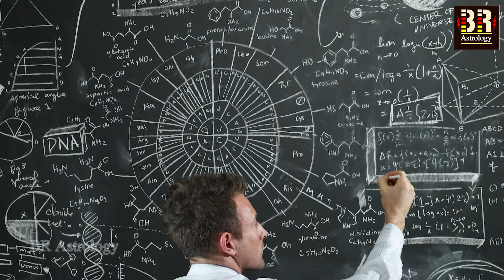मीन राशि वालों से दोस्ती करने से पहले जान लो ये 5 बातें वरना कुम्भ राशि का कड़वा सच | Meen Rashi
Produced By: BR MEDIA NETWORK